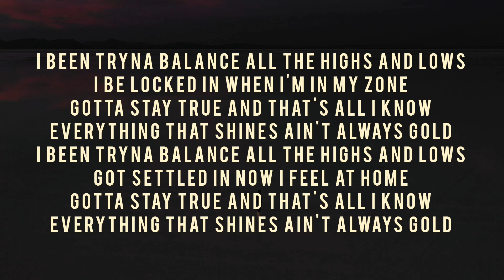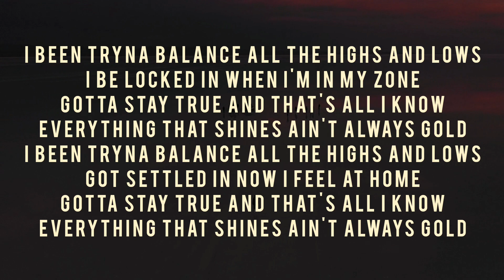Shake - Gold | Bazanji Cover | Lyrics Video